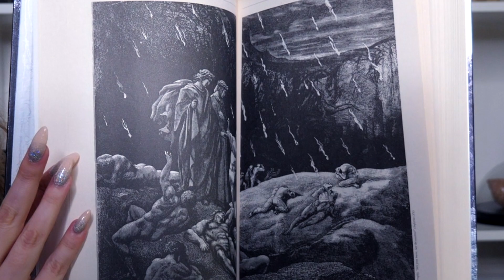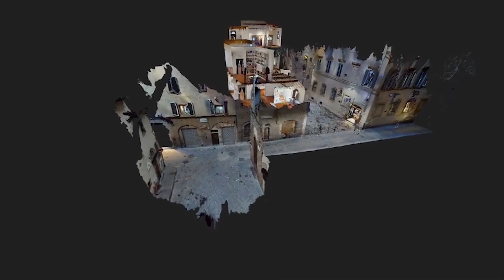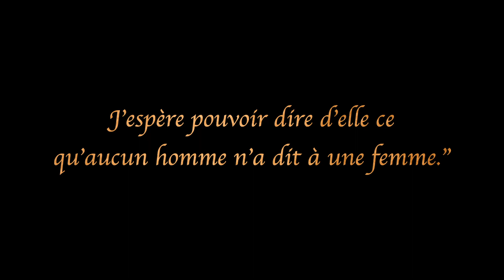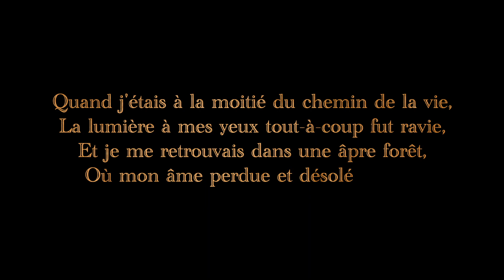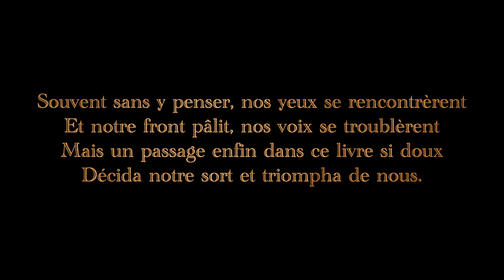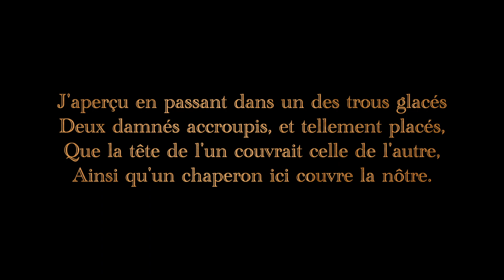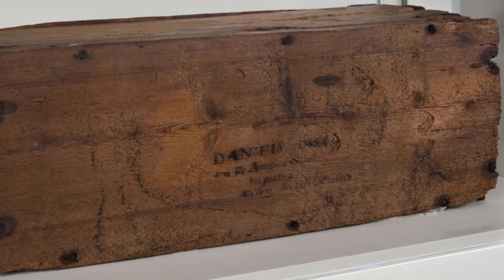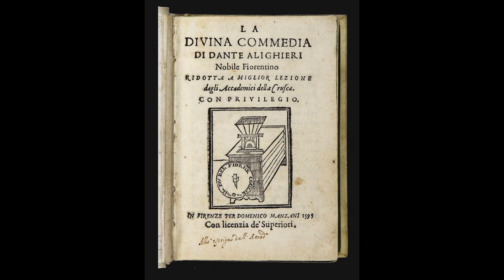L'Enfer de DANTE : de vraies HISTOIRES CRIMINELLES ?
A l'occasion du 700ème anniversaire de la mort de Dante Alighieri, je reviens avec vous sur son parcours, sa vie, son exil, son oeuvre et plus particulièrement sur l'Enfer dans la Divine Comédie, où le poète fait référence à de réelles affaires criminelles de son époque.

🏛 Envie de visiter un des lieux évoqués dans cette vidéo ? Toutes les informations sont par ici :

Crédits photo :
- Su Concessione dell'Unione Fiorentina
- Credits Casa Dante Firenze
- Rocca_Malatestiana Foto di Gilberto Urbinati, Pro Loco Santarcangelo
- Francesca_da_Rimini Foto di Gilberto Urbinati, Pro Loco Santarcangelo
- Torre della Muda Credit Terre di Pisa
- Credits comune di Ravenna
- Credits comune di Ravenna Tomba di dante
- Tomba di Dante foto di nicola strocchi
- Pixabay

Fun fact n°165 : en Octobre 1973, le confiseur suédois Roland Ohisson s'est fait enterrer selon ses dernières volontés : dans un cercueil entièrement fait en chocolat 🍫